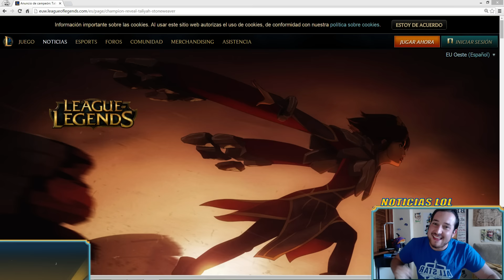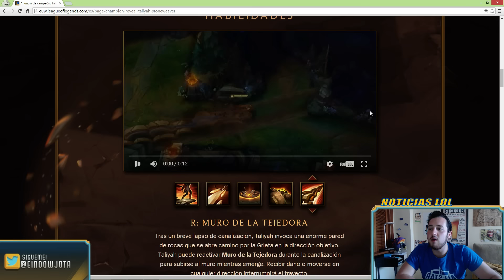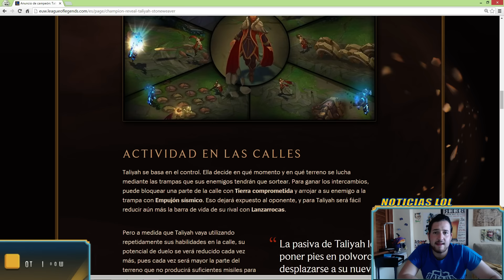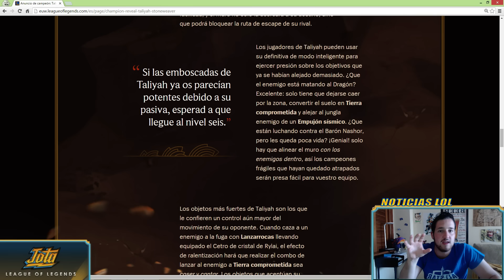TALIYAH HABILIDADES REVELADAS - Nueva Campeona | Noticias LoL - Jota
Taliyah se postula como MID o SUPPORT en mi opinión, brutal cómo se mueve y cómo va a alterar el terreno.

En este vídeo de Riot podéis ver un ejemplo de teamfight con Taliyah ¡BRUTAL!

SÍGUEME  ( ͡° ͜ʖ ͡°)  y dale al sub y eso. O me meteré en tus rankeds a fedear. Recuerda que en el stream echamos partidas con viewers ;3;

Mención especial a TheFatRat, Tobu y el último álbum de música de Riot. Si conoces más canciones buenas sin copyright, pásamelas y las metemos en la lista ^^